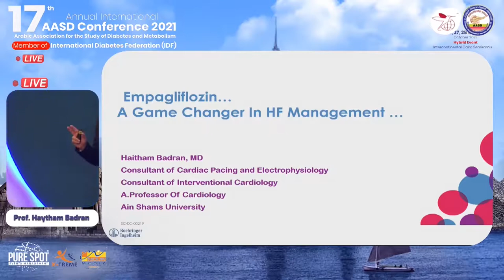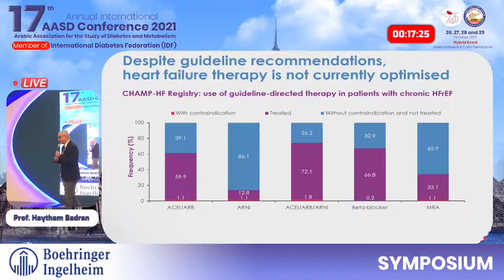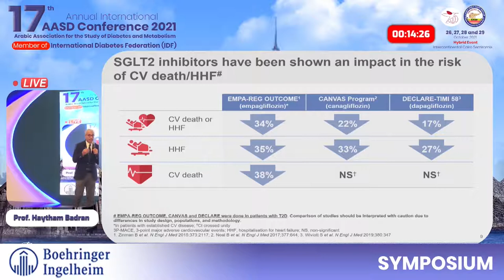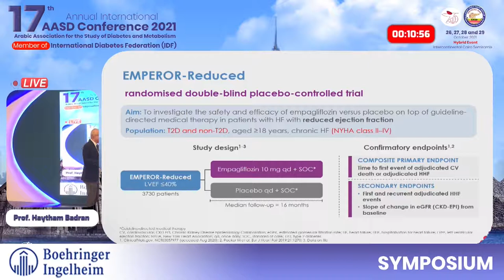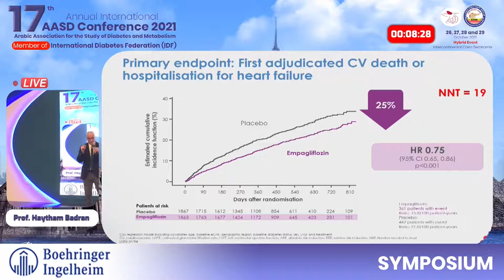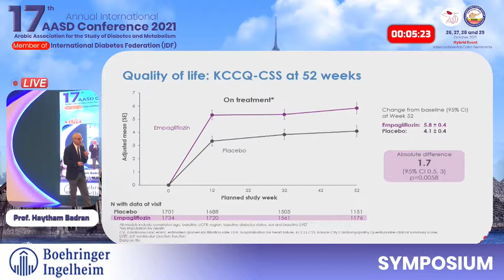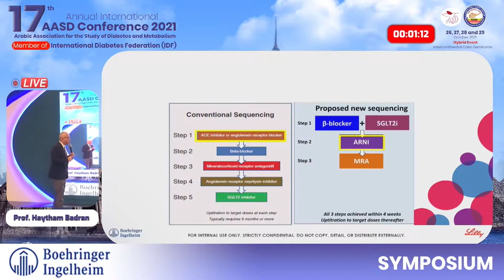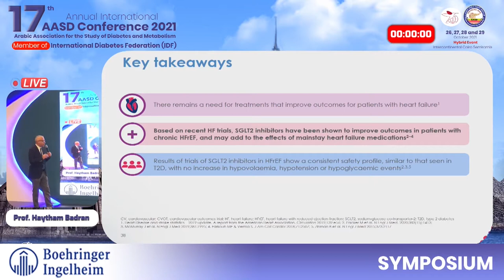Empagliflozin a Game Changer in HF Management | Prof Haytham Badran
Prof. Haytham Badran
Jardiance a Game Changer in Management of HFrEF